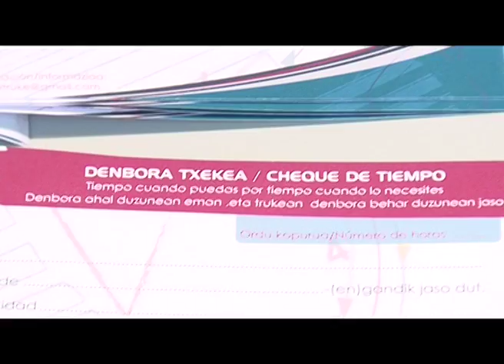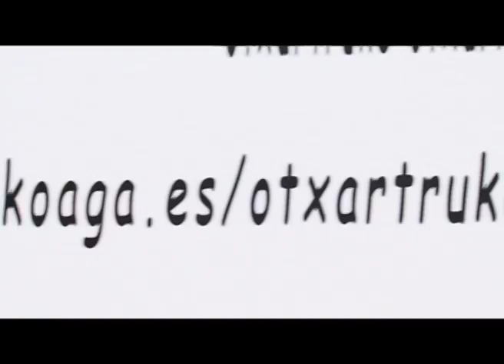Banco del Tiempo 2012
Presentación del Banco del Tiempo de Otxarkoaga de cara al año 2012